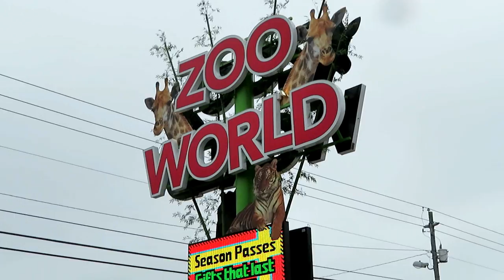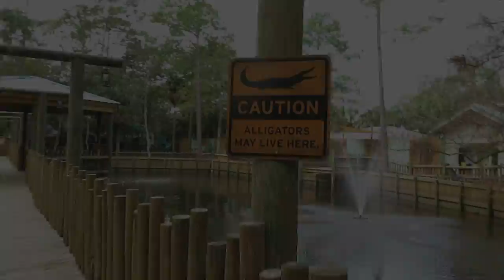Zoo World Panama City Beach Florida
Zoo World in Panama City Beach Florida is packed with cool animals. We have driven past it several times and never stopped. It was worth it. They also offer military discount so make sure you ask for it if you are active duty or a veteran. Our favorite animals were the giraffe,  monkeys, gators, and lions but there were so many more. If you are in the area, we definitely recommend.

Here are some links to some of the things we use and like:

For Vlogging
Canon SX730 (most of our day to day vlogging)
DJI Spark Drone
Fuji XP (underwater shots and in climate weather)
Campark 4K Action Cam (Time Laps)
SanDisk Memory Cards
Expandable Tripod
Flexible Tripod
Camera Bag

For Camping
Champion 3400 Dual Fuel Inverter Generator
Tire Minder Tire Pressure Monitoring System
RV Snap Pads
50 Amp Surg Protector

To see and shop for all of the cool stuff we use inside the RV and out, visit our